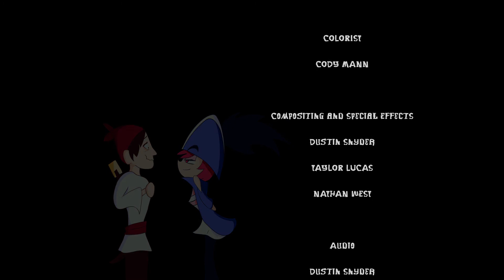ANIMATED SHORT FILM-Battle for the Booty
11 week animation project I worked on with a team, super fun to do